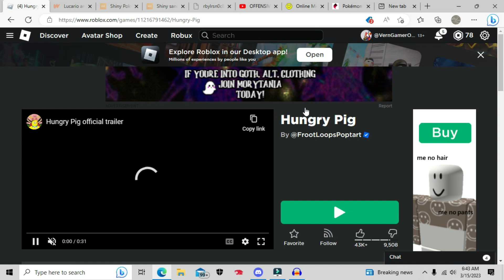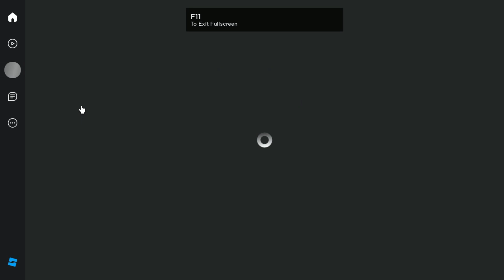Roblox Hungry Pig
peppa poggers